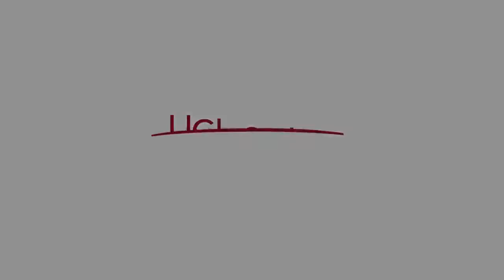Living with someone else's heart - The Best of Us | UCHealth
Becky Pomerleau wasn’t your typical heart attack patient. Young, active, healthy. While skiing in Breckenridge, she suffered a massive heart attack. A heart transplant not only saved her life, but has given her new perspective as she returns to her life while living with the heart of another.